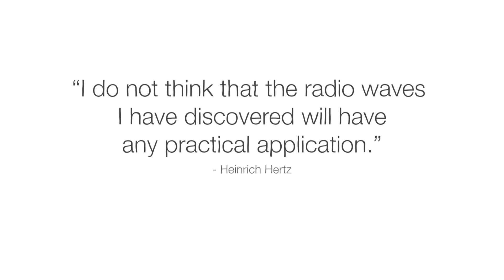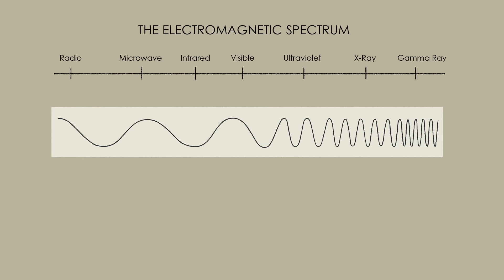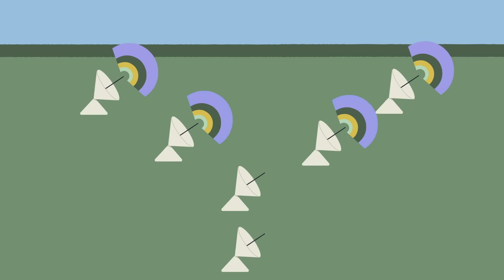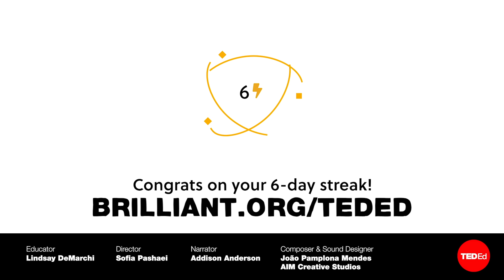What happens if you don’t put your phone in airplane mode? - Lindsay DeMarchi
Right now, invisible signals are flying through the air all around you. Massive radio waves carry information between computers, GPS systems, cell phones, and more. And the sky is flooded with interference from routers, satellites, and, of course, people flying who haven’t put their phones on airplane mode. So, what exactly does airplane mode do? Lindsay DeMarchi explains the setting's importance.

Lesson by Lindsay DeMarchi, directed by Sofia Pashaei.

This video made possible in collaboration with Brilliant

Thank you so much to our patrons for your support! Without you this video would not be possible!